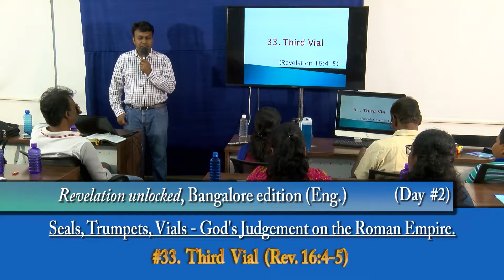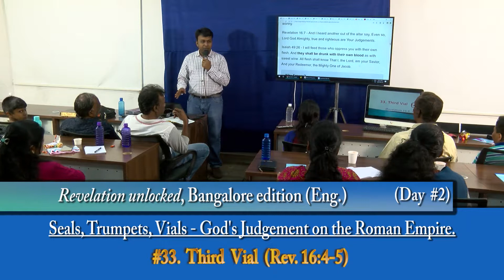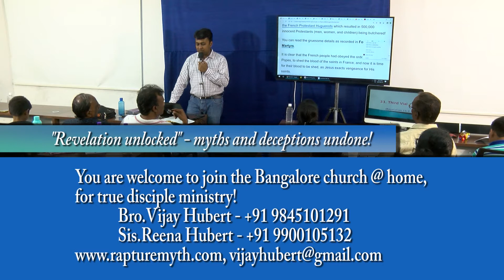33. Third Vial / bowl of Revelation - Rivers turned to Blood: Revelation Unlocked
For details about verses in this lesson, please visit

For free counselling / prayers:
     Bro.Vijay Hubert: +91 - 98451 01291